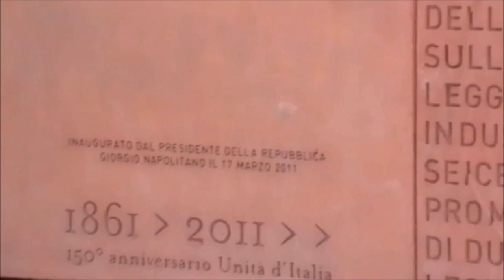Roma vista dal Gianicolo .Parco degli eroi garibaldini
Passeggiata romana al Gianicolo prima della pandemia Covid 19. Veduta di Roma dal belvedere  e il parco degli eroi garibaldini